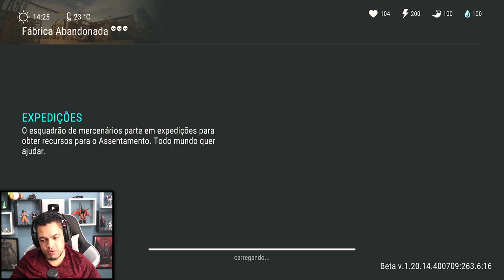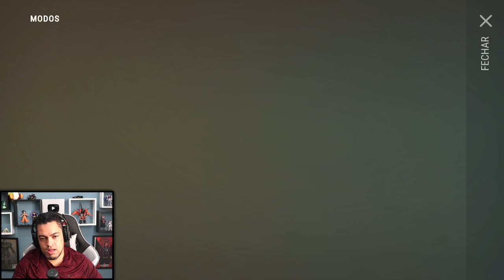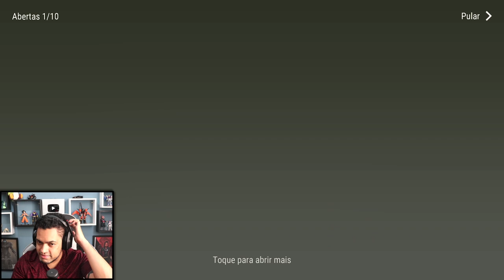NOVA LIBERAÇÃO COM A EVOLUÇÃO DO QG - LAST DAY DO ZERO 7 #122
►►►►FAZ UM PIX E FALE COM O BALTA

►►USE O CODIGO NO KWAI PARA GANHAR DINHEIRO:
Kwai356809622